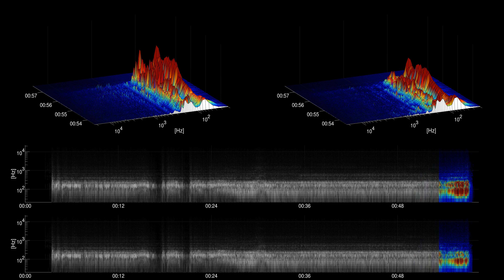[Free sound effect] Transportation | Motor Running Loudly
Title: Motor Running Loudly
Category: Transportation